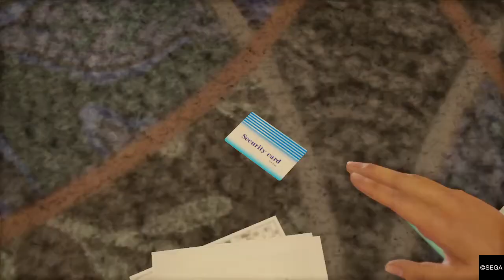Yakuza Like A Dragon, Seiryu Clan HQ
Yakuza: Like a Dragon is a role-playing video game developed and published by Sega. ... In contrast to the previous Yakuza games that focused on the life of Kazuma Kiryu, a man trying to lead a normal life following his removal from the Tojo Clan, this game instead introduces a new protagonist named Ichiban Kasuga.